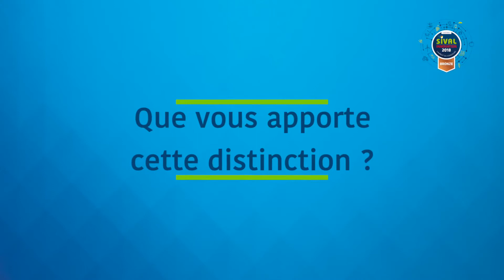Interview avec Damien Debuf - Kliner médaillée au SIVAL | Pera Pellenc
Damien Debuf Responsable du Développement Commercial Gpe Pera Pellenc nous parle de la nouvelle table de tri au débit Kliner médaillée Bronze au salon SIVAL 2018 qui a eu lieu le 16-17-18 Janvier 2018 à Angers.